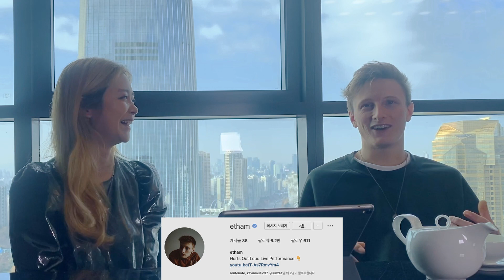Etham Interview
에담 'Hurts Out Loud' 발매 인터뷰.

🔔 아티스트의 음원을 전 세계 뮤직 플랫폼으로 유통합니다.